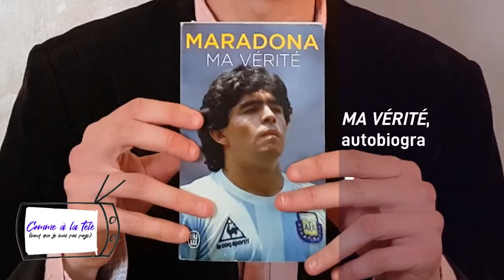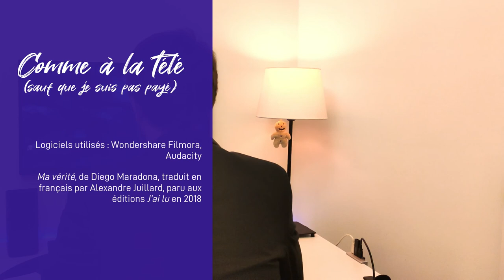MARADONA : Le plus formidable des narrateurs ?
"Comme à la télé (sauf que je suis pas payé)" est une chronique qui reprend les codes télévisuels de talk-shows et les transpose pratiquement tels quels… mais sur YouTube. Emission sans budget : cela saute aux yeux, et aux oreilles.

Dans cette chronique, nous parlons du livre "Ma Vérité", une autobiographie de Diego Maradona qui se focalise sur la Coupe du Monde de football 1986 au Mexique. El Pibe de Oro nous livre ses souvenirs de la compétition dans une prose hilarante, facile à lire, et vivante. Mais les évènements se sont-ils réellement tous déroulés comme il nous le rapporte ?